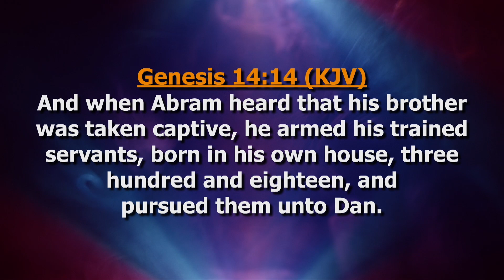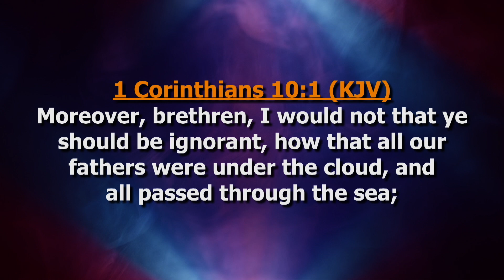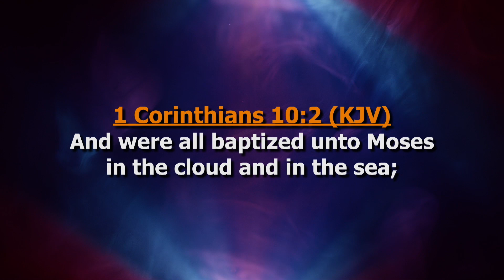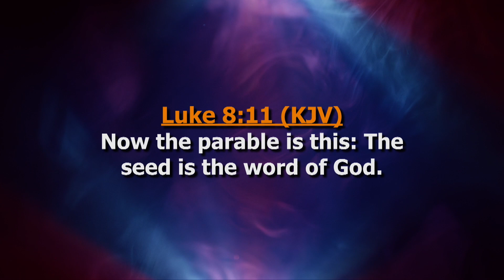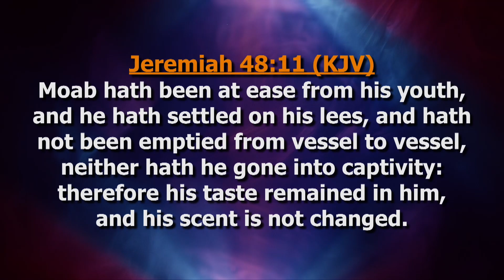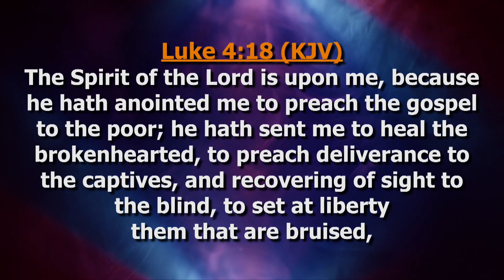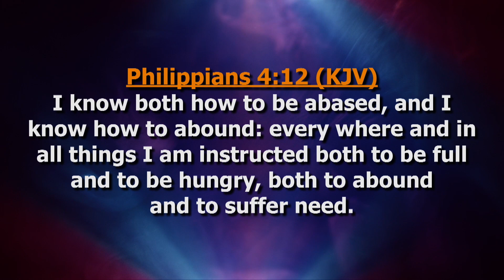Servants Armed And Trained Campaign | Session 4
Camp For First Love Church. Held At The Anagkazo Campus, Mampong - Ghana. February 2023

If you want to sow a seed into the First Love Church,